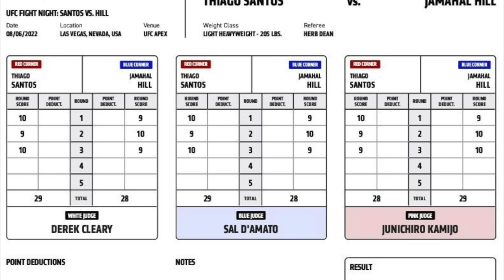De Olho na Luta, por Vitor Miranda: Thiago Marreta x Jamahal Hill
No vídeo de hoje, @VitorMiranda_UFC explica os detalhes técnicos que deram a vitória a JamahalHill sobre Thiago Marreta na luta principal do UFCVegas59. Confira!

Assine o Combate para assistir a todos os eventos do UFC